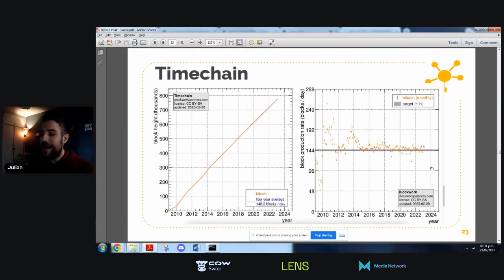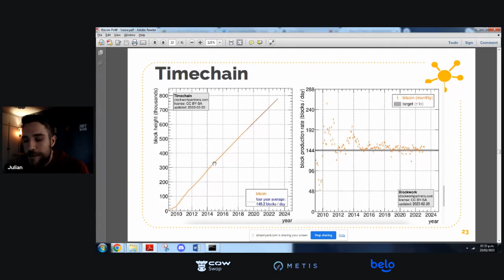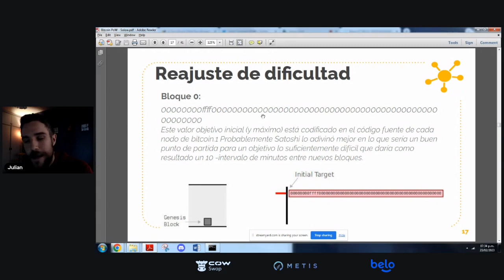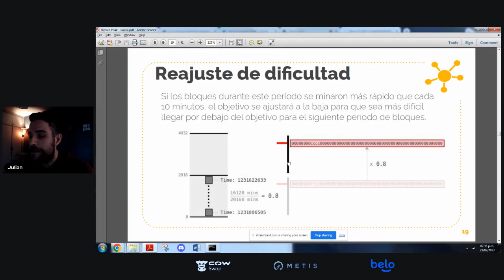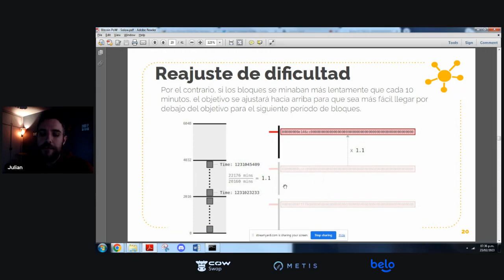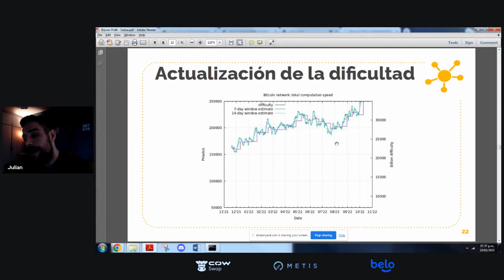Emisión de Bitcoin y Reajuste de Dificultad - Curso de Intro a Cripto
En este video verás como se da la emisión de Bitcoin y su correspondiente explicación. A su vez, entenderás a fondo qué es el Reajuste de dificultad y lo que ello implica.

Encontrá el video completo en nuestra lista de reproducción "Curso Intro a Cripto"